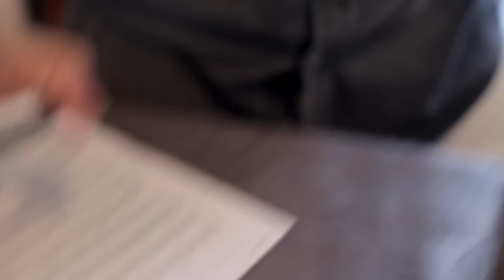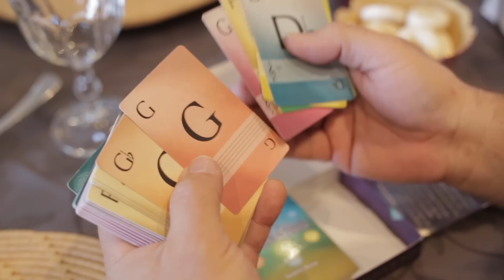Making Of | Sandro Haick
Sandro Haick esteve conosco essa semana e, além do “baralho musical” que ele trouxe, ainda falou sobre os processos de aprendizagem e formação na música (para não repetir "musical"). De quebra, ainda rolou um tema novo e a estreia mundial do Sandro como letrista! Isso e muito mais do que rolou na gravação você confere aqui. ;)